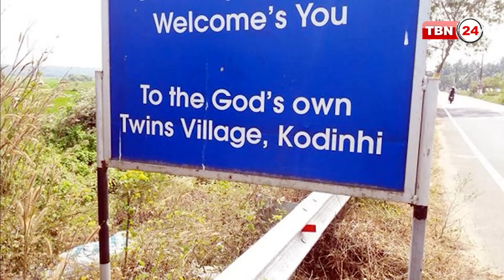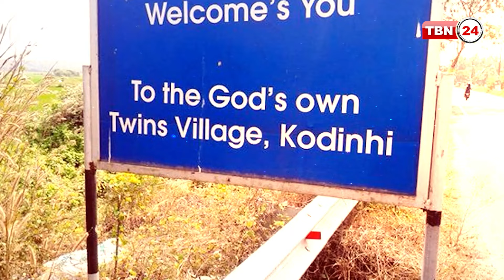যে গ্রামে যমজ চেহারার ছড়াছড়ি | Twins Village India | TBN24 OB EP-25.6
ভারতের কেরালা রাজ্যের কোদিনহি গ্রামের বেশীরভাগ মানুষের আছে বহুরূপী। প্রচলিত ভাষায় আমরা যাকে বলি যমজ। বিশ্বে এই গ্রাম টুইন ভিলেজ নামেও পরিচিত।…